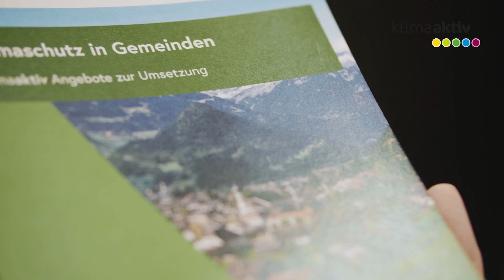Anna König von komobile Gmunden im Interview